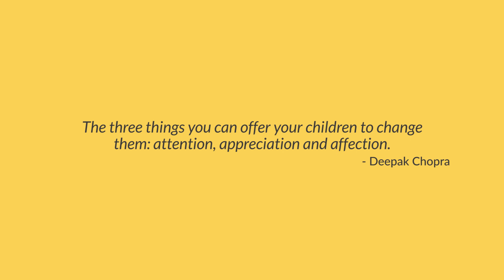Origin - Celebrate the Child